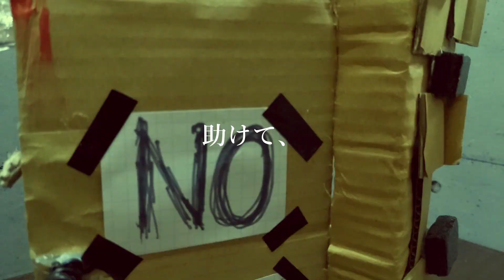チェンソーマン 総集編【コマ撮り】